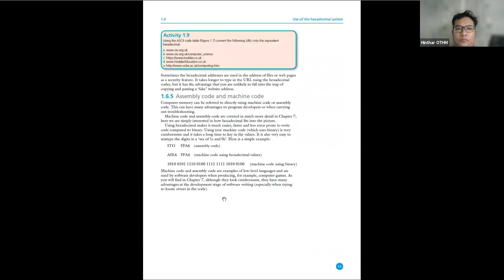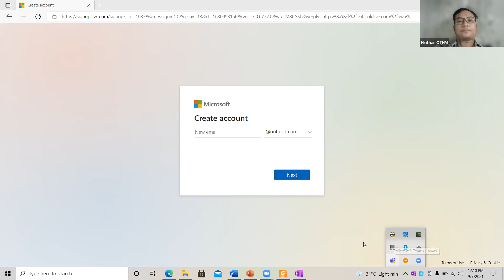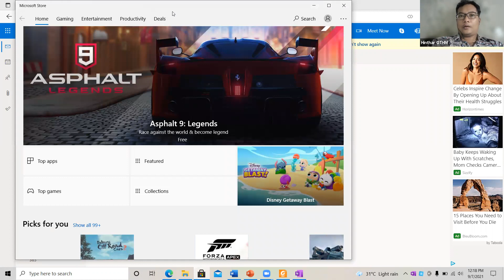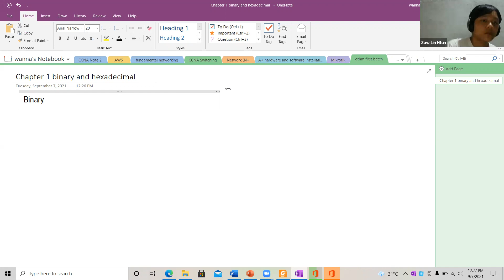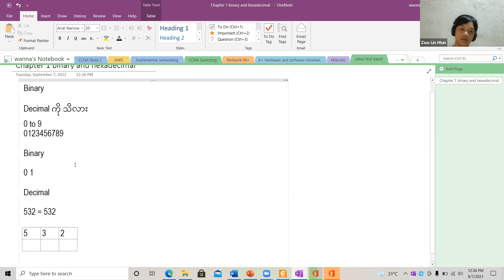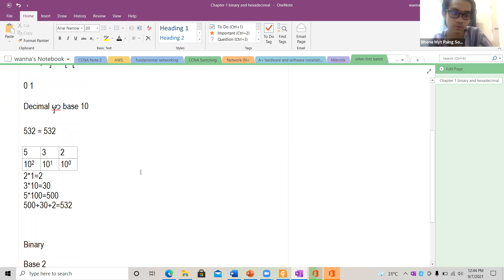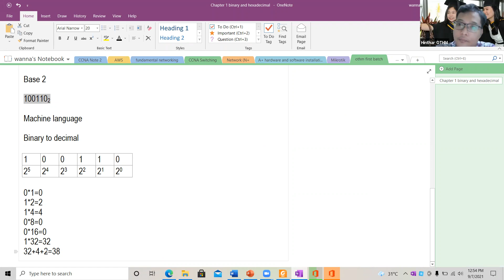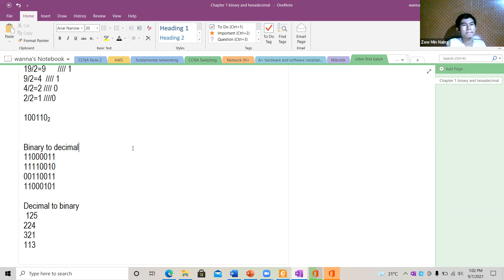Computer Fundamentals 07 Sep 2021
Computer Fundamentals 07 September 2021